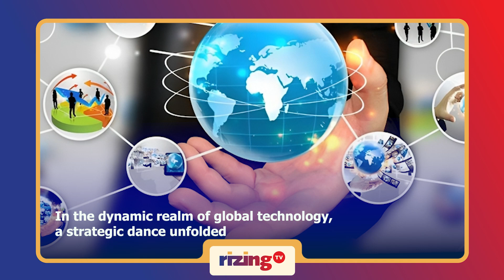Will Big Tech Navigate AI Regulation? | RizingTV Tech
Explore the intricate dance of Big Tech with AI regulations. As global giants like Meta, Microsoft, and IBM navigate the dynamic landscape, questions arise about their ability to harmonize with emerging rules. The narrative unfolds against the backdrop of an EU crafting a groundbreaking AI Act, enforcing penalties for non-compliance. OpenAI's CEO, Sam Altman, adds complexity, hinting at compliance while sparking controversy. The tug-of-war between industry preferences for a risk-based approach and the EU's inclination towards comprehensive regulation intensifies. With the final vote looming and a compliance horizon set for 2025, the tech sector treads carefully through the regulatory intricacies, shaping the future of AI governance.